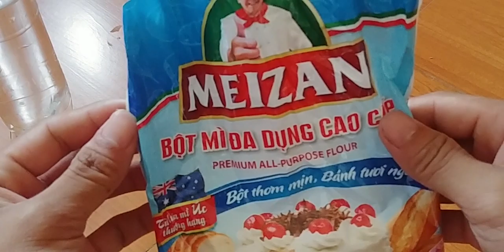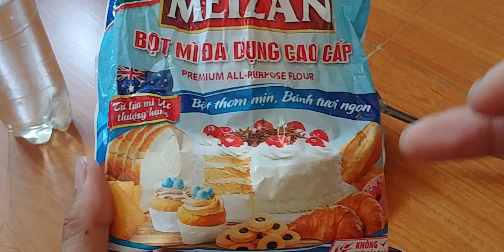Cách để tất cả các loại mồi dẻo và khó tan trong nước khi câu đơn và lancer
Đây là cách để anh em bóp mồi mà không sợ mồi tan trong nước khi đi câu
Có bí quyết này thì anh em yên tâm đi câu rồi nhé
FB của mình nhé ai có thắc mắc gì thì vào nhắn tin cho em nha SDT FB 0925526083